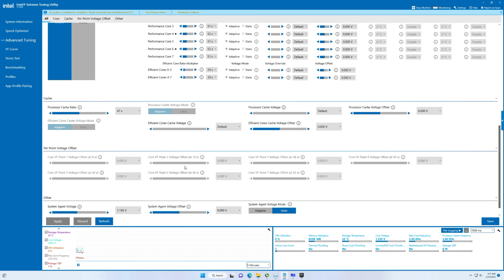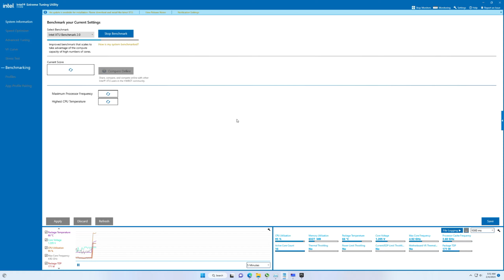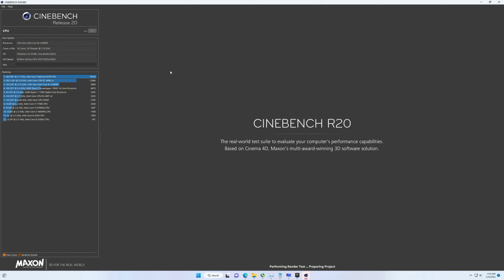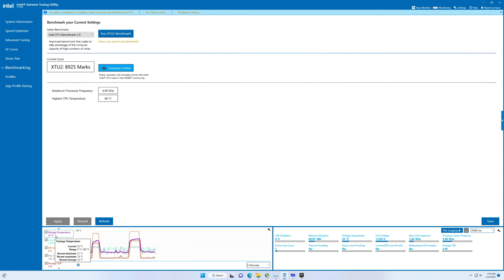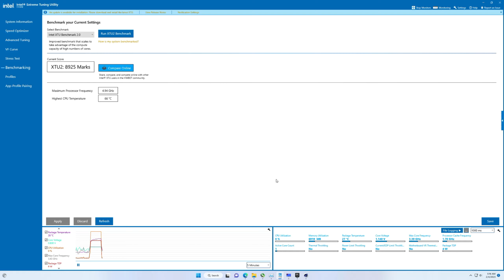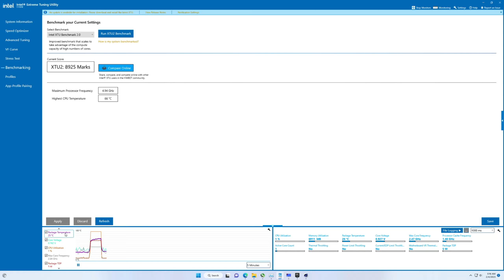I9 12900kf Benchmarks, XTU, Cinebench R20 R23 on Aorus Elite AX Z690, 5200Mhz 32Gb D5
This I9-13900kf PC consists of:
Intel I9-13900kf
GPU will vary..I have about 30 of them
850W EVGA gold PSU
no case
BEITONG Asura 2 Pro PC Game Controller Wireless Gamepad
1TB M.2 Gen 3
850 Watt EVGA Gold PSU

Here is my CPU's for the Channel:
G4900:
Here is my RTX graphics card collection and unboxing:

RX570:
RX560:
RX550:
RX480:
RX470:
RX460: